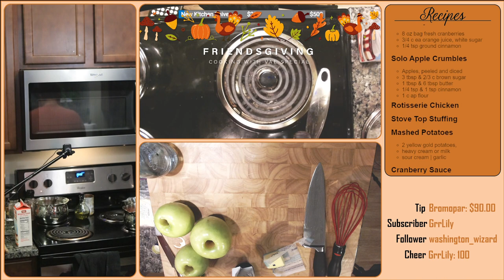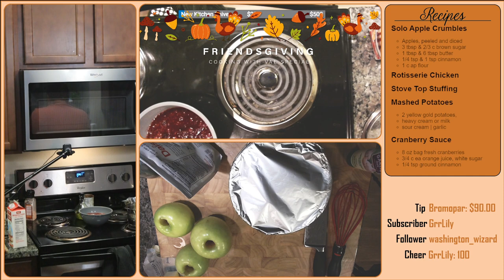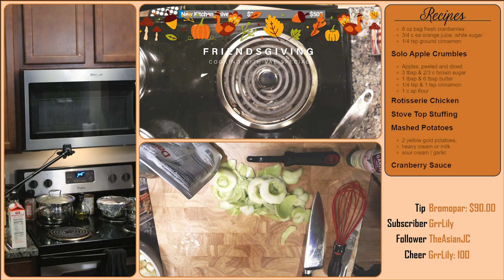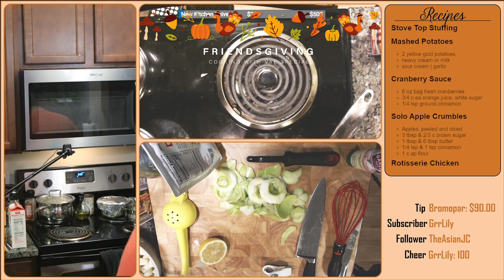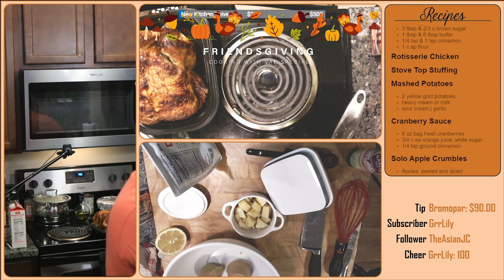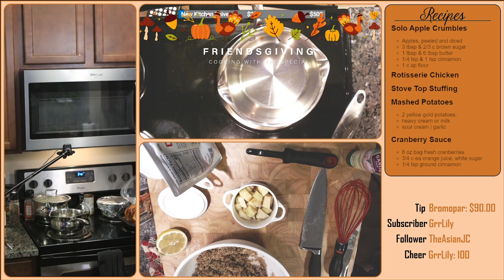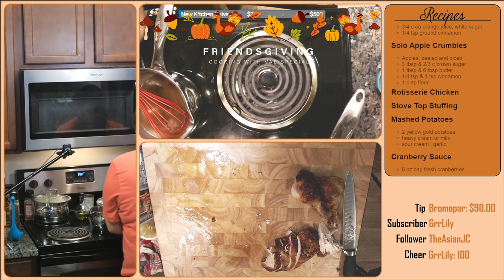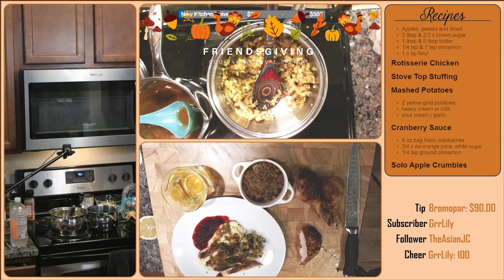Friendsgiving, what are you thankful for?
We make mashed potatoes, gravy, cranberries, stuffing, and apple crumble for dinner.